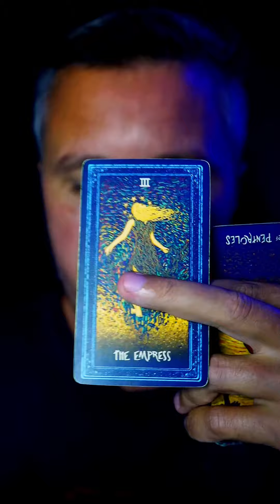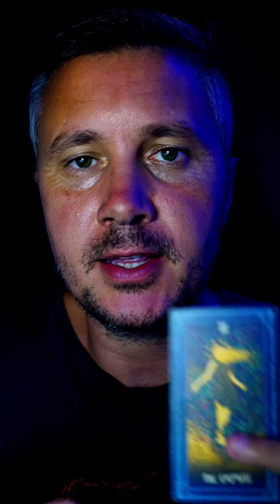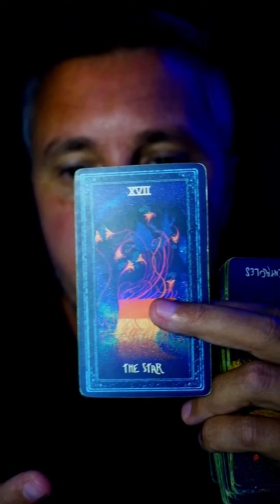How My Crush Feels About Me?! 💓✨💕 2024 Tarot Reading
Unveil the mysteries of the heart with our special Tarot Reading: "How My Crush Feels About Me?!" Join us on a journey of emotional exploration as we turn to the cards to decipher the unspoken sentiments your crush may be harboring. This personalized tarot reading is designed to offer insights into the realm of emotions, providing a glimpse into the depths of your crush's feelings. Let the cards reveal the nuances of affection, attraction, and connection. Whether you're seeking confirmation or guidance, this tarot reading is your key to unlocking the secrets of the heart. 💖🔮

2024 Tarot Reading with Message of Universe Energy by @KonstantinTarot  - How My Crush Feels About Me?!